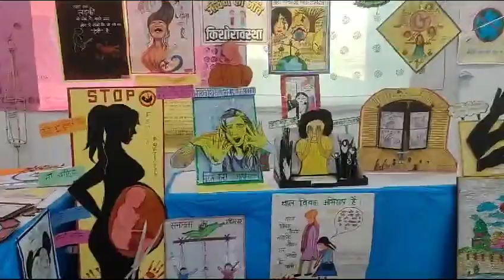October 29, 2023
Video from Manju Singh